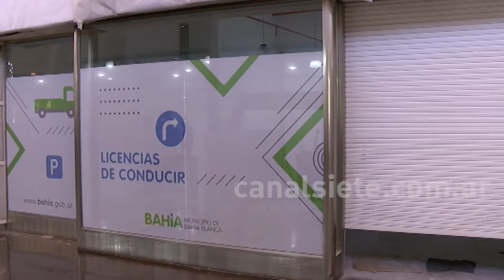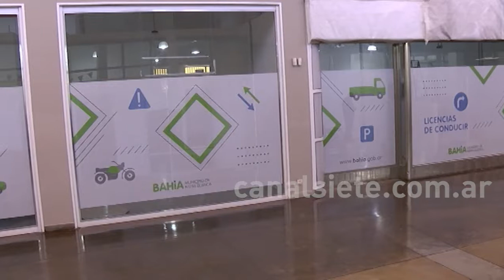El Municipio anunció cambios para la obtención de turnos para renovar el carnet de conducir